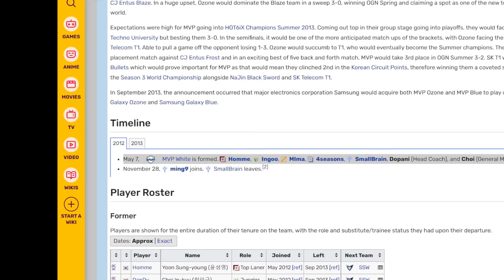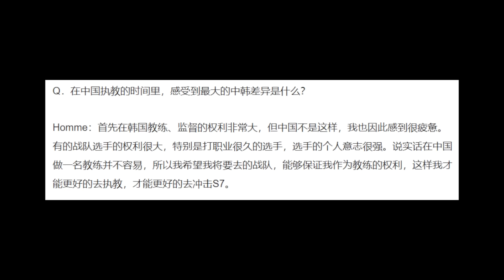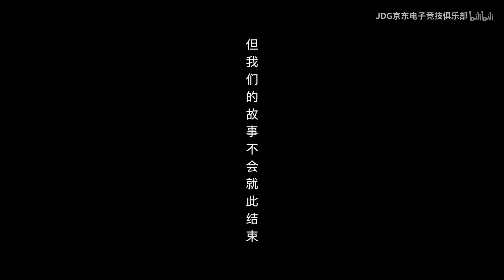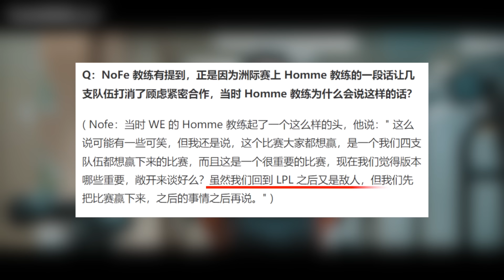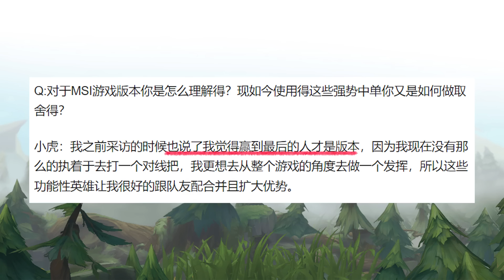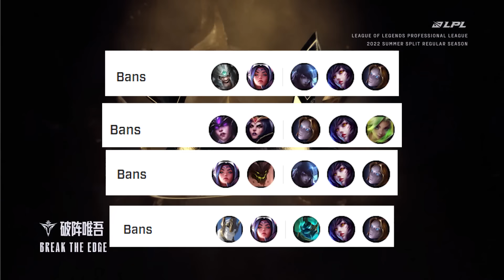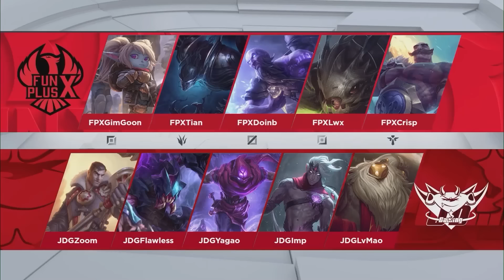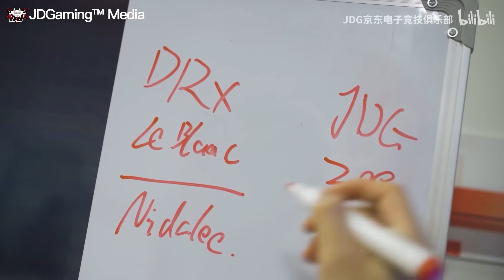紅米教練神奇在哪裡？三個維度，萬字硬核分析Homme的執教風格 - 圆某人和四某人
久等啦各位！Homme教練分析這一期，我找了很久資料，本期我會和大家講lol裡面教練這個職業的定義，作用等，並且從我的視角和大家分析紅米這個教練為什麼這麼厲害。下期會更新季後賽的內容啦。聊聊版本和各隊伍的表現，再狠狠的拷打一下WBG。現實中的事情告一段落，重新開啟原本的更新計劃~

⏯⏭推薦影片

【技巧與教學】
如何對位壓刀和控線？從頂級選手的思路剖析！新手玩家能看懂的LOL對線技巧
【電競雜談】
肌肉金輪又火了，淺談大司馬被黑與爆紅背後的互聯網文化現象！亞文化衝破小圈子的能量來源於何？
【精彩老番復盤】
當顛峰SKT遇上最強挑戰者！驚艷全世界玩家的BO5比賽，S6世界賽ROX大戰SKT（1）
LPL vs LCK丨捍衛LPL的尊嚴！破釜沉舟的EDG如何觸底翻盤，低谷崛起？